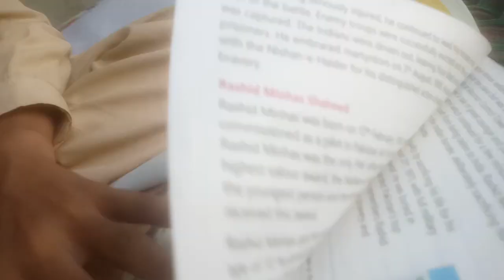Yah books Kitni Aasan hai | Vloge 19